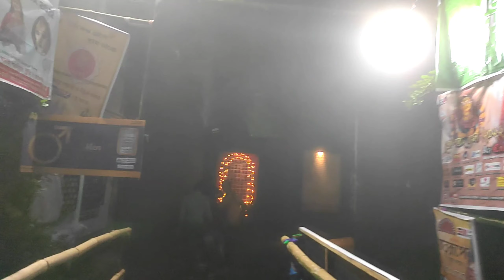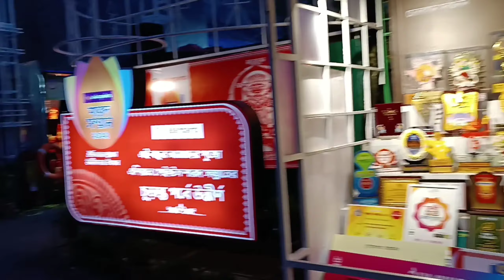PANDEL HOPPING OF DURGA PUJA PART-6